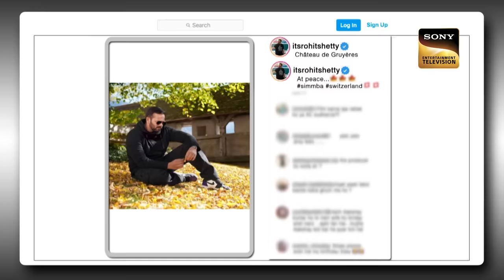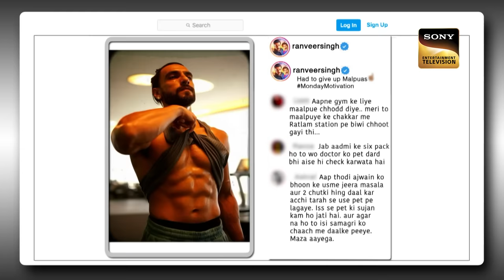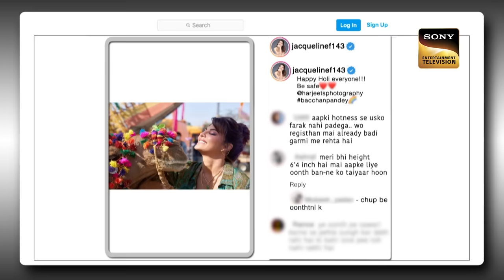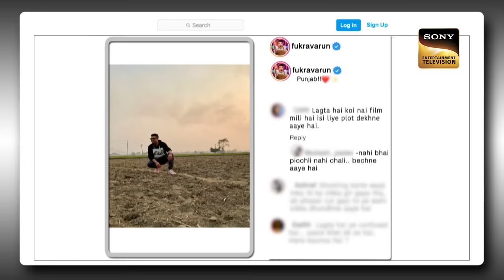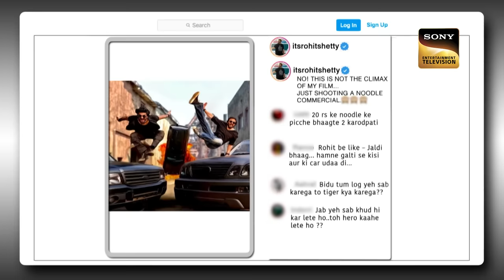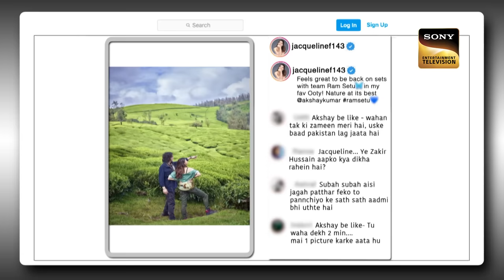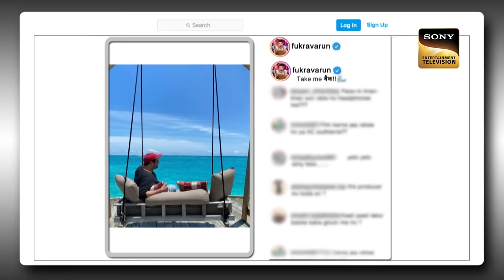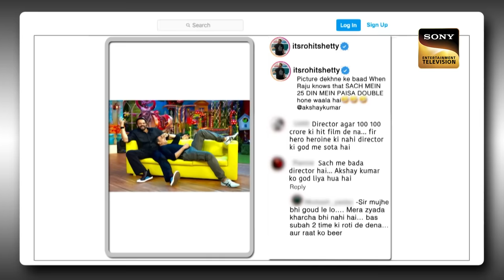The Kapil Sharma Show Season 2 | Kapil Ke Show Mei Hui Cirkus | Ep 288 | FE | 17 Dec 2022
Synopsis: Kapil Ke Show Mei Hui Cirkus
The host, Kapil Sharma makes a rocking entry to the stage and welcomes everyone to the show. He then proceeds to welcome the special guests for the night. They are none other than the star cast of the upcoming comedy film, Cirkus, starring Ranveer Singh, Jacqueline Fernandez, Pooja Hegde, and Varun Sharma. They are here to promote their film along with their director, Rohit Shetty who tells that the lead character was inspired by Ranveer's real-life personality and energy. To witness more, watch the episode now.

Guest Names: Ranveer Singh, Rohit Shetty, Jacqueline Fernandez, Pooja Hegde, Varun Sharma.
Host: Kapil Sharma, Archana Puran Singh
Episode: 288 - 12 Dec 2022
Producers: Kapil Sharma